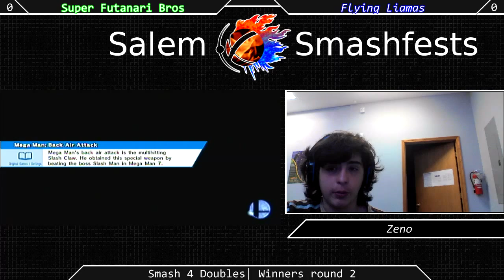[Sm4sh|06-13-15] Doubles Winners R2: Super Futanari Bros VS Flying Llamas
Doubles Winners Bracket!